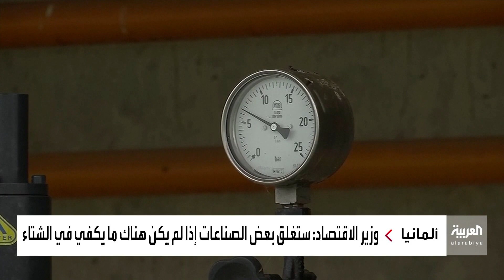تحذير ألماني من آثار كارثية لنقص إمدادات الغاز الروسي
وزير الاقتصاد الألماني يحذر: انخفاض الإمدادات الروسية من الغاز يهدد عدة صناعات